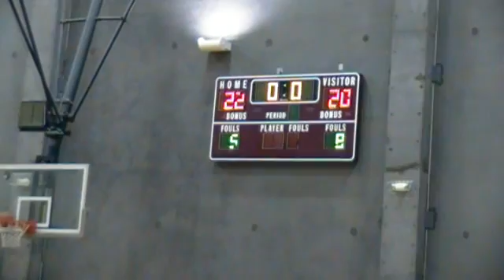ML6 103010 Ateneo-LaSalle 4/8